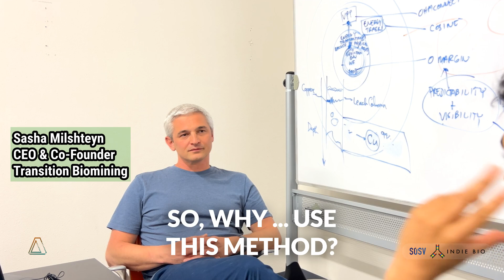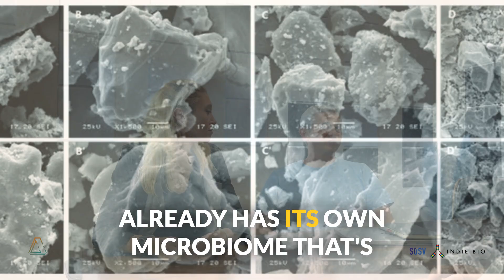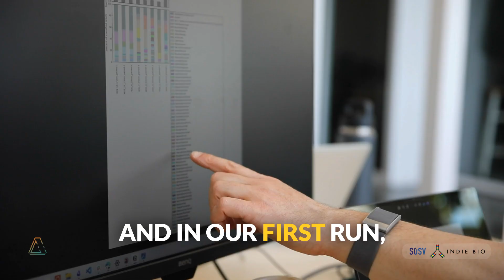Transition Biomining - IndieBio SF Demo Day 15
Transition custom formulates drop-in stimulants to enable higher efficiency copper heap leaching for all copper mines, using their proprietary understanding of the ore-microbiome